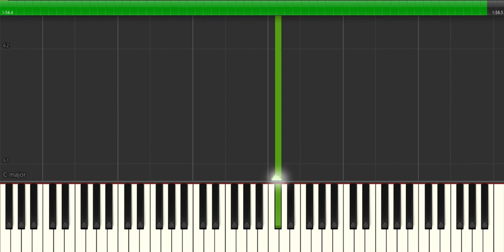Mizhiyil Ninnum | Mayanadhi | Piano Tutorial | Sreyas MJ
Mizhiyil ninnum Piano Tutorial.

Also send me DM on instagram for tutorials and song suggestions.